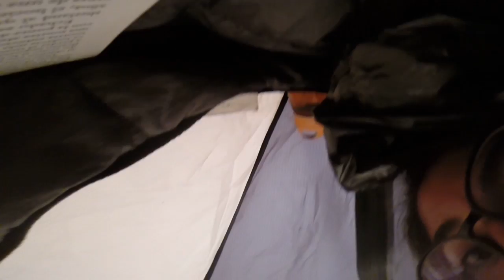Granizando afuera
(Parque Quebrada Verde.)